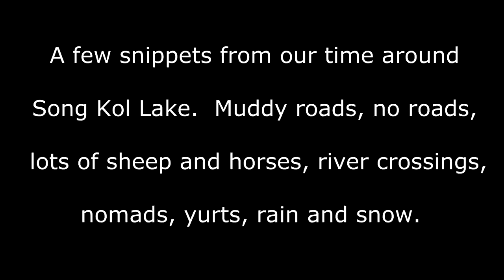Song Kul Lake, Kyrgyzstan...Royal Enfield Style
Driving a 1979 Royal Enfield motorcycle from India to Spain overland...these are a few snippets from our drive through the Song Kul Lake region of Kyrgyzstan.